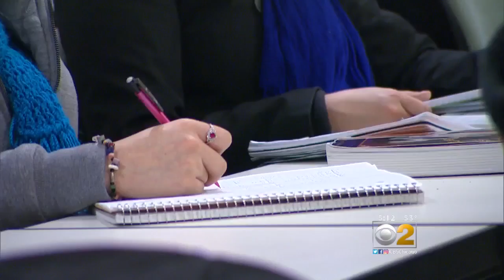Student Loan Bill Would Crack Down On Servicers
Illinois Attorney General Lisa Madigan says companies are not doing enough to help students facing mountains of debt.